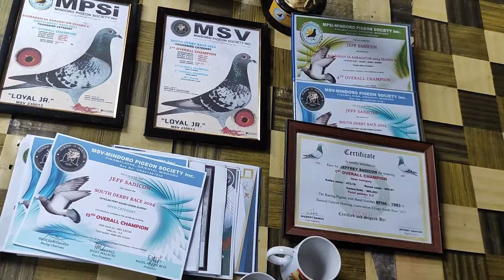1st Video Interview Kay Idol Jeff Sadicon Pooling winner 🏆 pero Derby Champion at Nmax Winner din.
Video Interview sa Consistent winner at champion 🏆 pooling winner dine idol Jeffrey Sadicon Siya din ay Nmax Motor winner at humahakot Ng Premyo Ng Club. Alamin natin Ang History Ng kanyang Bloodline saan galing at paano Siya nag simula mag race Ng kalapati. Anu mga napanalunan Niya sa karera. Kilalanin natin Ang mga ibon niya si Nmax kumuha Ng nmax na motor, ai Loyal na madami din hinakot na premyo at si Loyal Jr. Na humakot Ng 130k pesos sa karera.

Loft Visit din at Tour sa Simple loft Ni idol Jeff Sadicon Ang  Magaling na Pigeon Fancier sa Mindoro Nmax motor winner din at lagi nanalo sa karera Ng kalapati mapa SDR or NDR race dito sa Mindoro. Ngayun Hindi lang pang derby Siya nanalo Siya din ay nanalo sa sprint at pooling race Kilalanin natin Ang ibon niyang si Tisay offcolor na kalapati maganda pero malupit sa karera.

Nmax Motor Winner sa kalapati. At kukubra ng 100k plus sa SDR 2024 race - Idol Boss Jeffrey Sadicon

2nd Part Loft Visit sa Simple idol Jeff Sadicon Magaling na Pigeon Fancier kalapatids sa Mindoro

Alamin natin system Niya sa Pagkakalapati at pinakita Niya mga stock breeder Niya at loft..

Silipin at panoorin natin Ang kanyang mga breeder at kulungan Ng mga breeder at flyer simple at medjo mataas.

Alamin natin Ang mga bloodline niya at Anu Anu mga ibon Ang nanalo na sa kanila sa karera. Alamin din natin bakit ganun Ang set nila sa  loft Niya at saan nakuha Ang idea Ng loft Niya..

*Racing pigeon ideas
*Secret in Pigeon Racing
*Racing pigeon System